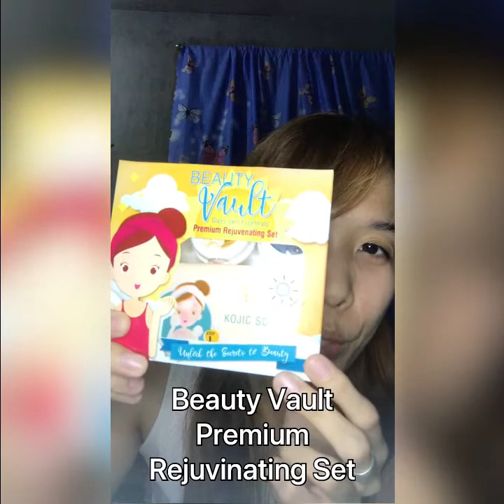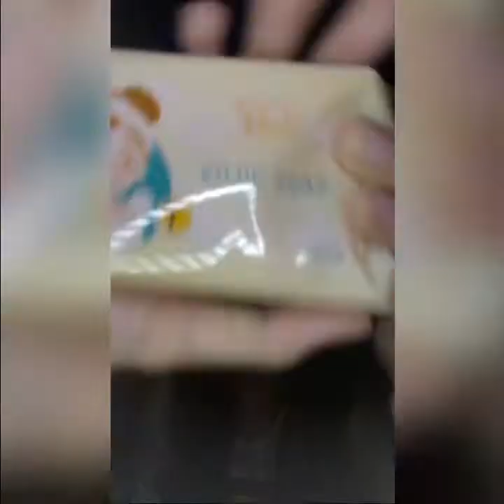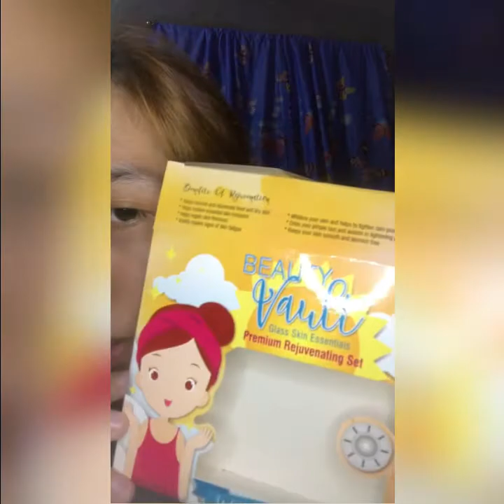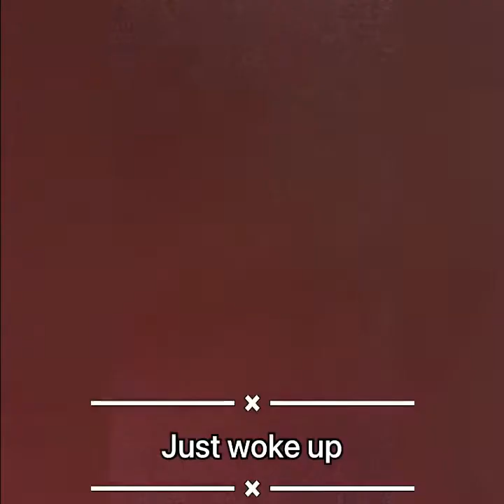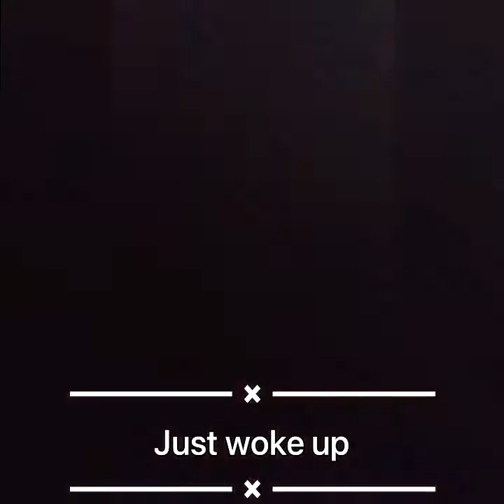Beauty vault rejuvinating premium set 3 days pa lang tignan ang resulta